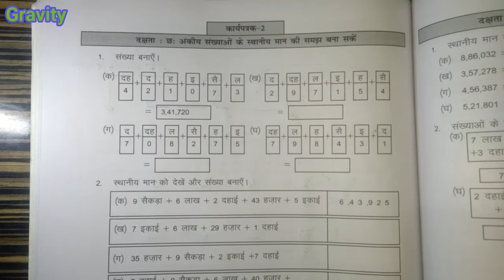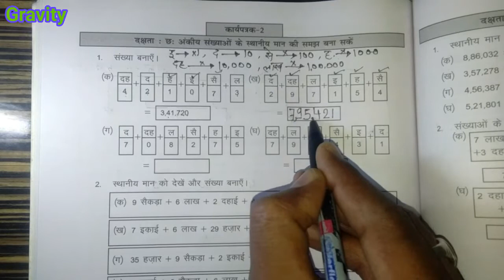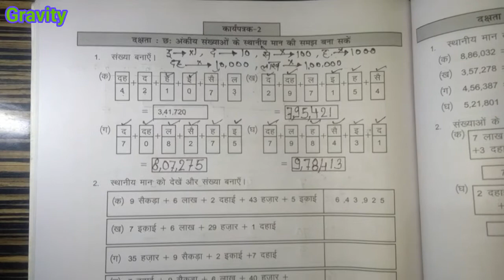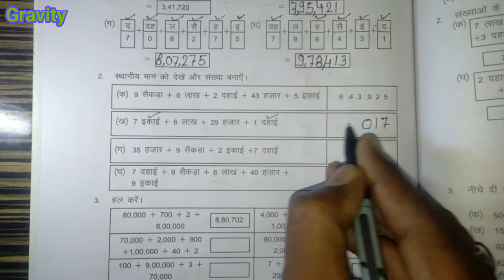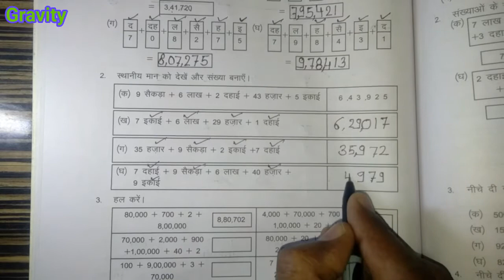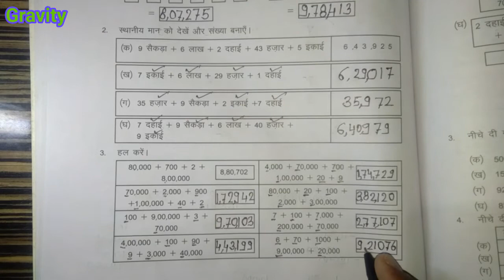कार्यपुस्तिका गणित कक्षा - 6।। छ: अंकीय संख्याओ के स्थानीय मान की समझ ।। WORK SHEET - 2।।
कार्यपुस्तिका गणित कक्षा - 6।। WORK BOOK CLASS - 6।। छ: अंकीय संख्याओ के स्थानीय मान की समझ ।। WORK SHEET - 2।। कार्यपत्रक - 2।।

छ: अंकीय संख्याओ के स्थानीय मान की समझ
MATHS_CLASS_5th & 6th

नमस्कार साथियों
इस वीडियो में हम कक्षा  6 की गणित विषय के बारे में अध्ययन करेंगे इसके लिए हम राजस्थान राज्य की साथी कार्यपुस्तिका के प्रेक्टिस सेट को हल करके विषय वस्तु का ज्ञान प्राप्त करेंगे!!

धन्यवाद. !!!